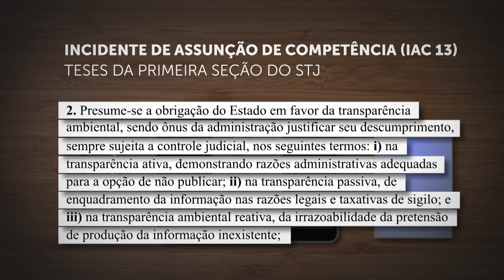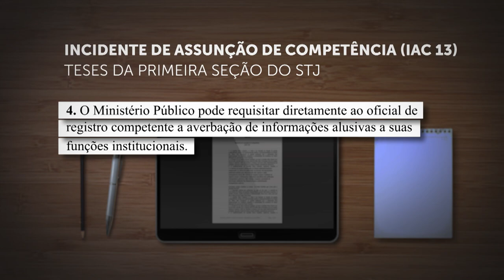Teses consagram direito à informação ambiental e obrigação do Estado com a transparência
Em julgamento do Incidente de Assunção de Competência (IAC 13), a Primeira Seção do Superior Tribunal de Justiça (STJ) estabeleceu quatro teses relativas ao direito de acesso à informação no direito ambiental, à possibilidade de registro das informações em cartório e à atuação do Ministério Público em tais questões.